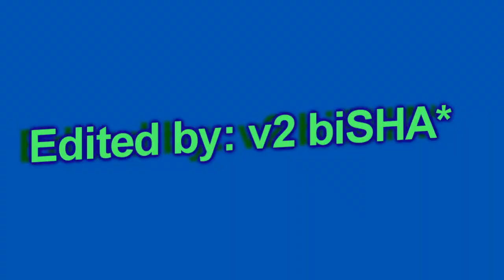v2 BiSHA* vs LAN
Player: Urtak "v2 BiSHA*" Zariqi
Edited by: Urtak "v2 BiSHA*" Zariqi